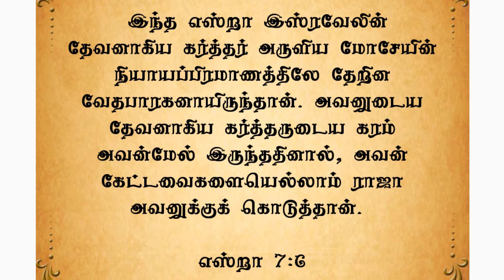கர்த்தரின் கரம் | THE HAND OF THE LORD | BRO SAMUEL YESUDAS | IMMANUEL YOUTH MINISTRIES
PRESENTED BY
            IMMANUEL YOUTH MINISTRIES

                WE R HERE TO PRAY FOR U

               THIS MESSAGE WILL BE VERY USEFUL FOR YOUR SPIRITUEL LIFE